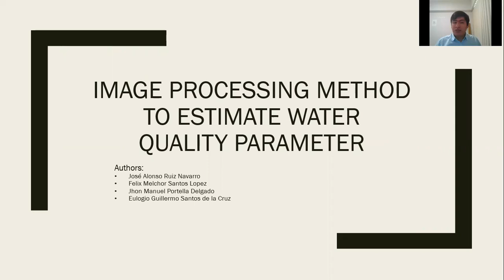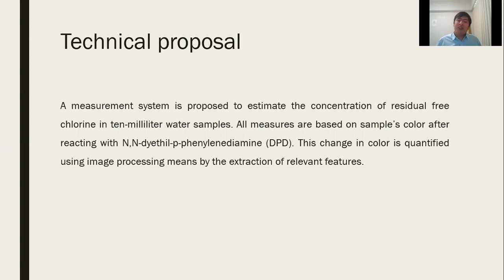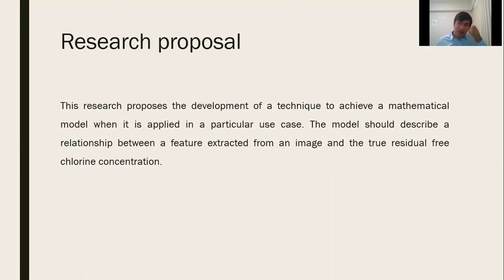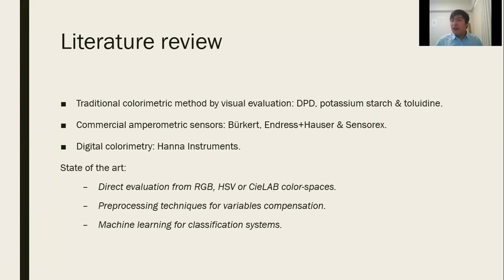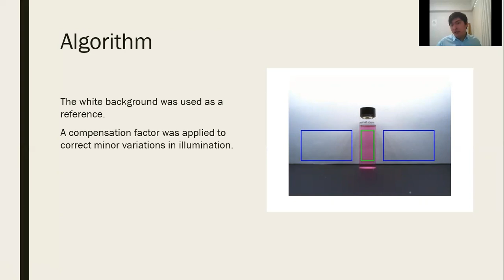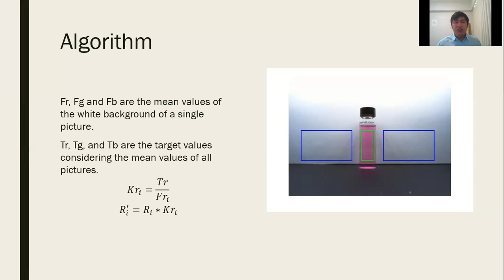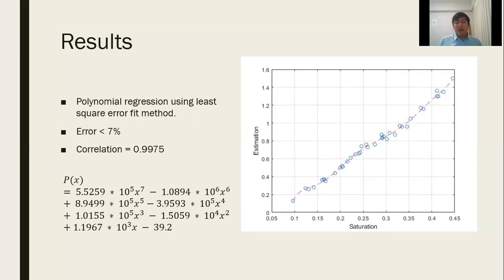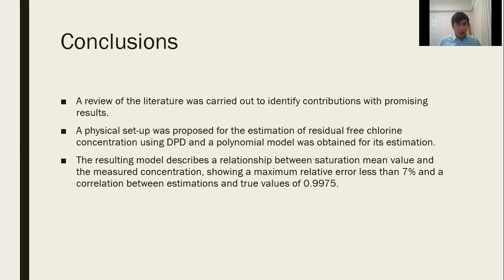Image proccesing method to estimate water quality parameter